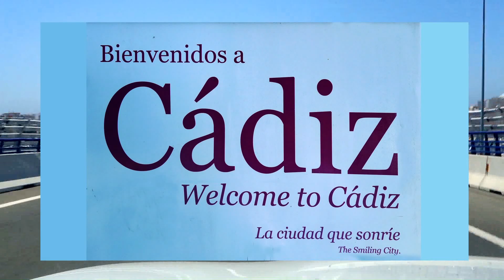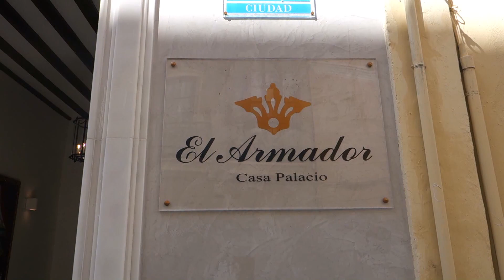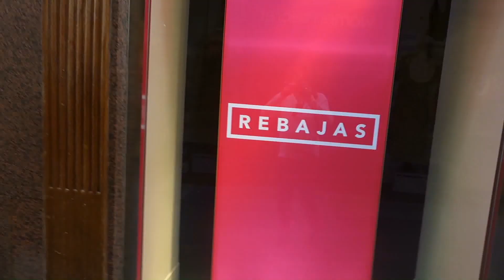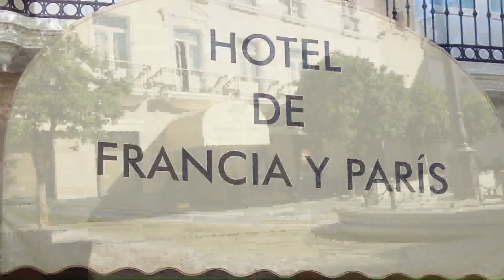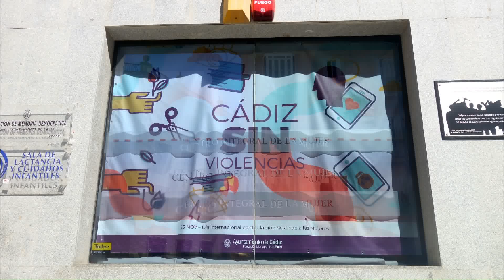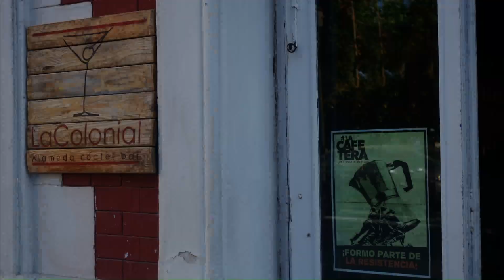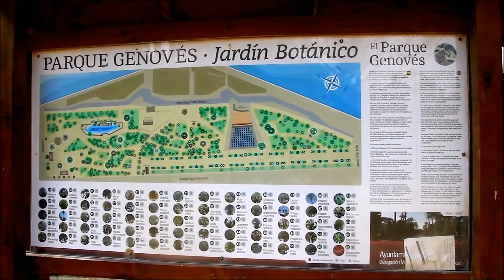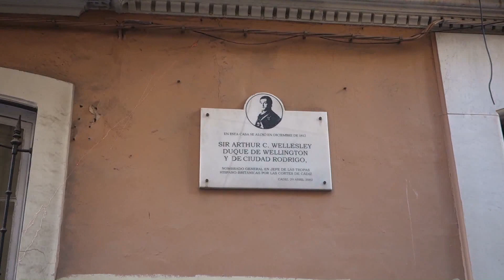Espagne-Portugal.Part 03.Cadix. Dans les rues de Cadix... (Hd 1080)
"Road trip" Espagne du sud et Portugal effectué en Juillet 2018.Départ de Toulouse et location voiture à Séville pour aller à Cadix, puis au Portugal et retour en Espagne par Salamanque, Caceres,Trujillo, Merida pour retour à notre point de départ à Séville..